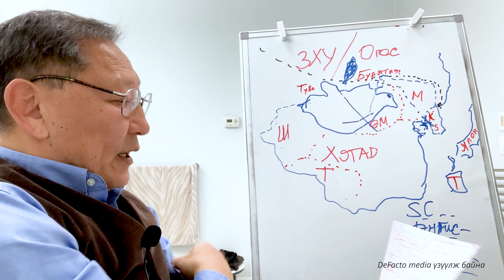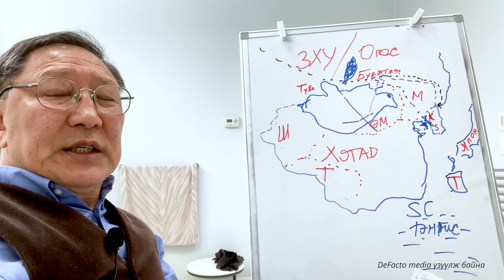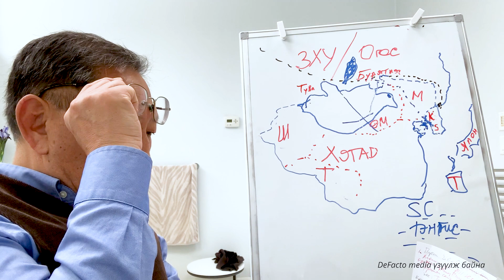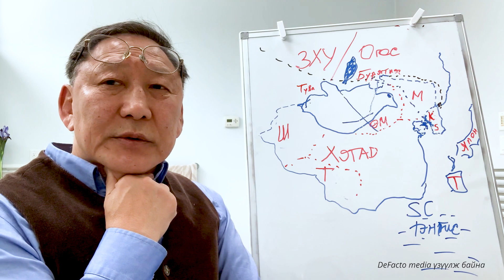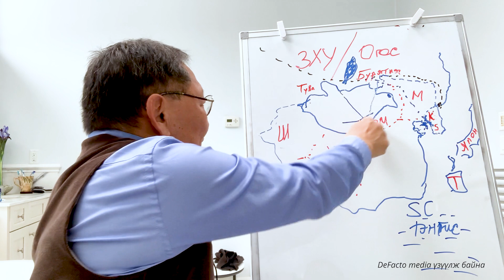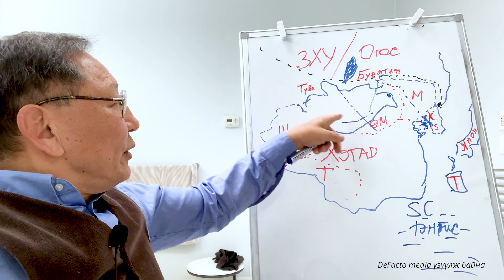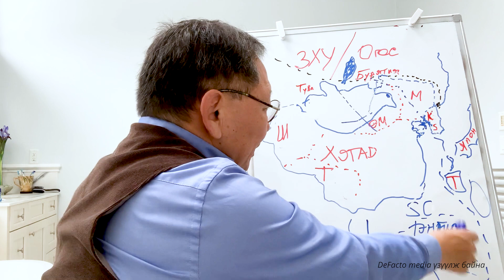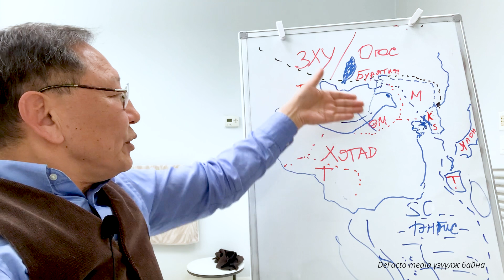Монголын геополитик - 2 лекц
Хөгжлийн эдийн засагч (PhD), олон улсын хуульч Ц.Батболдын лекц